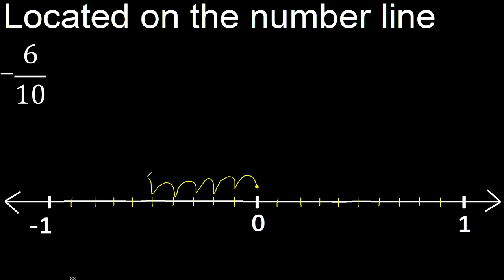Located -6/10 on the number line , locate negative fraction on the number line . represented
how to locate a fraction negative on the number line